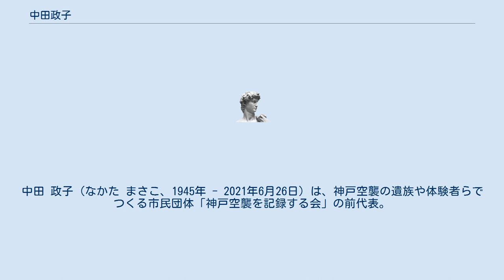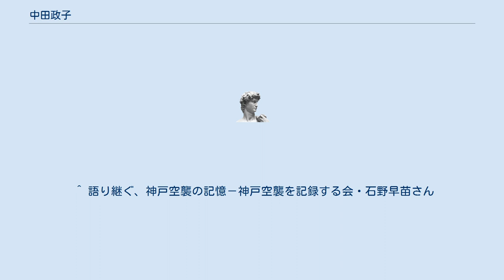中田政子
中田 政子（なかた まさこ、1945年 - 2021年6月26日）は、神戸空襲の遺族や体験者らでつくる市民団体「神戸空襲を記録する会」の前代表。
空襲犠牲者の名簿編纂作業を続けている。
神戸市長田区在住。
 母親・三木谷君子のおなかの中にいた1945年3月17日、空襲で当時1歳の姉・弘子を亡くした。
中田はその半年後に生まれる。
 1971年、「神戸空襲を記録する会」が発足する。
母親は初期の活動を陰で支えた。
 1978年、同会は神戸空襲の犠牲者の名簿を作成し始める。
神戸空襲で亡くなった人の名前を国や自治体は把握しておらず、公的な犠牲者名簿は存在しない。
このことから、同会メンバーは寺を訪ねて過去帳を調べ、慰霊祭で遺族らに協力を呼び掛けることによって神戸空襲で亡くなった人の名前を調べた。
 1987年、母親が67歳で亡くなる。
 阪神・淡路大震災の2年後の1997年、「神戸空襲を記録する会」の代表が亡くなり、中田は同会の2代目の代表になる。
小学校や中学校を空襲体験者と共に訪問し、つらかった人の思いを伝える。
 2010年6月には、神戸空襲の犠牲者の名前を刻んだ慰霊碑の設置を市に要請。
市は設置と名簿編纂への協力を了承する。
 2011年からは市の広報紙やホームページでも情報提供の呼びかけが始まった。
 2012年、慰霊碑の建設費の募金を同会が呼び掛けると、目標を上回る990万円が全国から寄せられた。
市街地を一望できる神戸市中央区楠町7の大倉山公園の土地が神戸市から提供される。
慰霊碑には1978年以来集めてきた犠牲者1752人の名前が刻まれる。
 2013年8月7日、大倉山公園で慰霊碑の設置工事が行われる。
15日午前10時から慰霊碑の除幕式が行われた。
除幕式では、中田があいさつをし、「戦争を繰り返してはならないという、たくさんの人の願いが集まってできた。碑に刻まれた名前の向こうに一人一人の生きた命があったことを想像してほしい」と呼び掛けた。
 ^ 語り継ぐ、神戸空襲の記憶－神戸空襲を記録する会・石野早苗さん